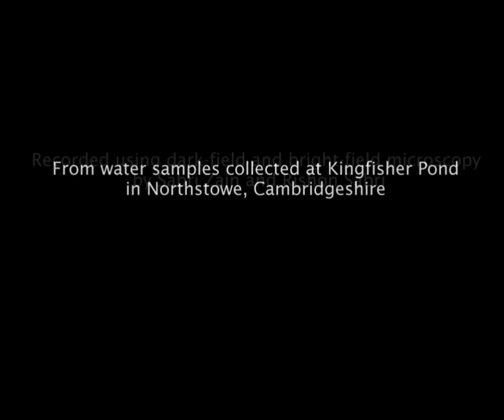Stentor coeruleus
Video of a colony of Stentor coeruleus. Stentor coeruleus is a very large ciliate that measures from 0.5 to 2 millimetres when fully extended. Stentor coeruleus resembles a long trumpet, with its mouth at the wide end - hair-like cilia at the mouth sweep food down into the narrow gullet. It attaches itself to objects and extends and contracts as it feeds. However, it can also swim freely while both fully extended or contracted.It has the ability to contract into a ball through the contraction of its many myonemes - contractile protein filaments in its cytoplasm. Stentor coeruleus is known for its regenerative abilities. When this organism is cut in half, each half is able to regenerate a half-sized cell that has its normal anatomy and will look the same way it did prior to being cut.